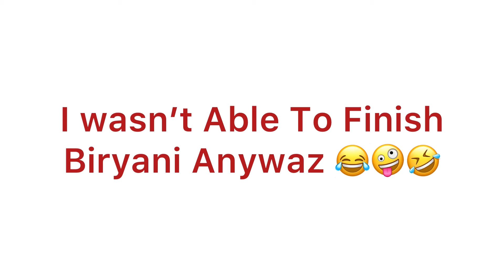Biryani Challenge 😳 / RajSinghRandhawaVlogs/3kg Biryani/ Food Vlog / Food Challenge Vlog / Vlogging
Raj Singh Randhawa ,
Food Vlogger India ,
Indian Food Vlogger